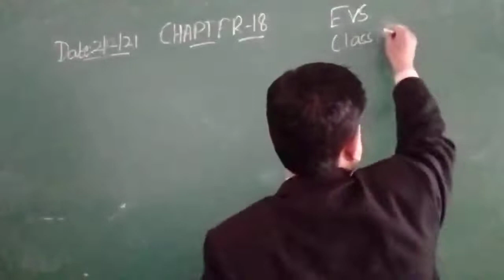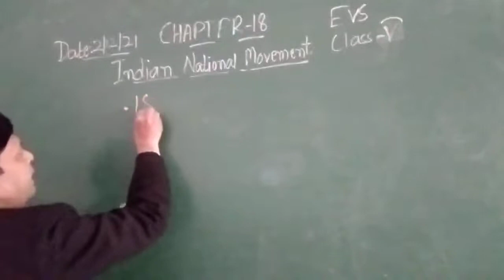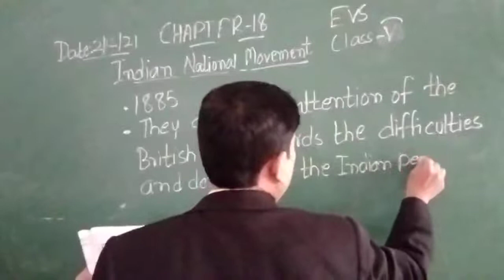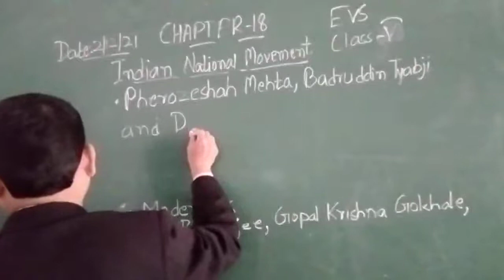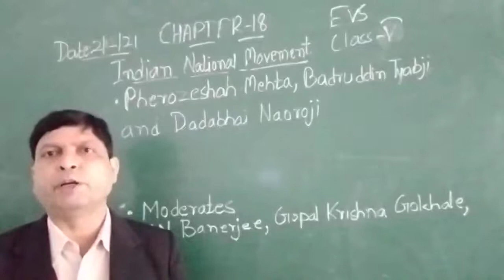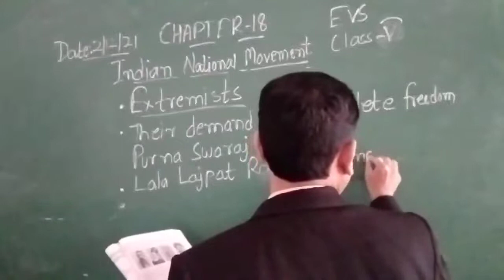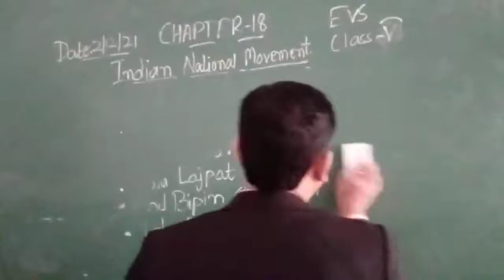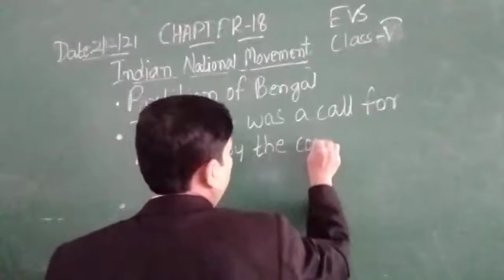Class V EVS 02 12 2021 by Mr Rupesh Chapter 18 Indian National Movement